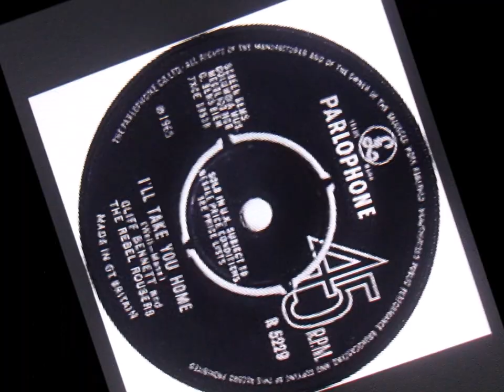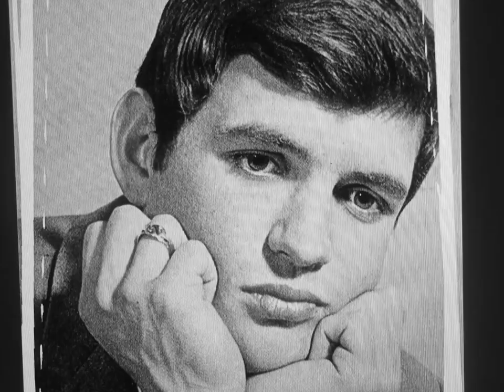" Cliff Bennett and the Rebel Rousers " USE ME " 2020 stereo mix.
cliff bennett and the  rebel rousers   " use me "   mono to stereo mix.
Brian Epstein became their manager in September 1964. Their seventh release, "One Way Love" (written by Bert Berns and Jerry Ragovoy under their pseudonyms Bert Russell and Norman Meade) b/w "Slow Down", reached No. 9 in the British charts. Their next, "I'll Take You Home" (written by Barry Mann and Cynthia Weil) b/w "Do You Love Him", charted at No. 42. "Three Rooms With Running Water" (written by Jimmy Radcliffe and Bob Halley) did somewhat better. In early 1966, the band was the opening act for the Beatles on their final European tour. Bennett got the opportunity to hear the Paul McCartney song "Got to Get You into My Life", which was used on the Revolver album but was never released as a single. Bennett recorded it, with his own composition "Baby Each Day" appearing on the B-side. McCartney produced the session. The record reached No. 6 on the British charts, becoming Bennett's biggest ever hit. Cliff returned to the songbook of McCartney / Lennon in 1968 when he recorded "Back in the USSR" as Cliff Bennett and his Band. Released as a single on Parlophone, it failed to make any impression on the charts.

Also in 1968, The Rebel Rousers left Cliff Bennett and Harvey Hinsley joined the band, which by then included Hodges, Burt, John Golden, Moss Groves and Roy Young. They played gigs in the UK, Germany, Austria, Italy, Beirut and the Bahamas. This version of the band also recorded a single, "Should I," which didn't chart. At the end of August 1969, Roy left to form his own band. Hodges, Hinsley, Burt and Dave Peacock formed Black Claw, which played club engagements until Hodges left to join Heads, Hands & Feet in early 1970. Hinsley joined Hot Chocolate in late summer 1970.